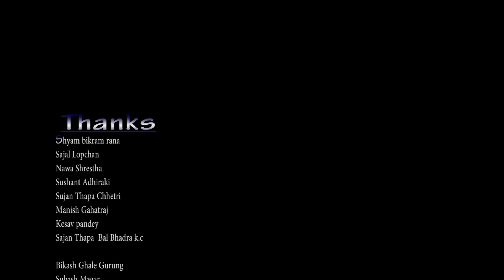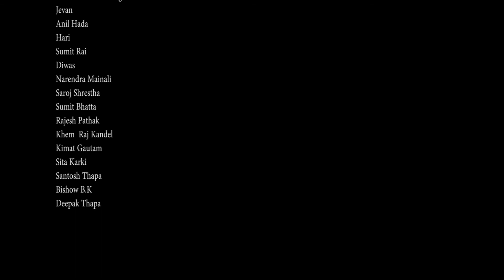New Nepali Bhhram#Horror#Short Film#Kathmandu#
Based on the connection between our some moment to the  dream.
BULBULE VIDEO PRESENTS
Directed By Binod Kandel
Introducing : Shyam Bikram Rana
Camera/Editing : Binod Kandel